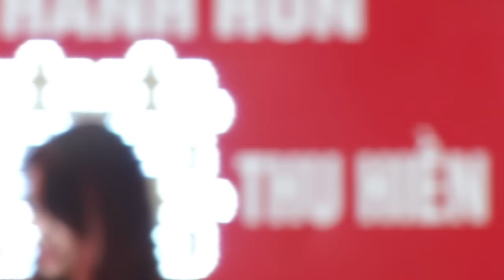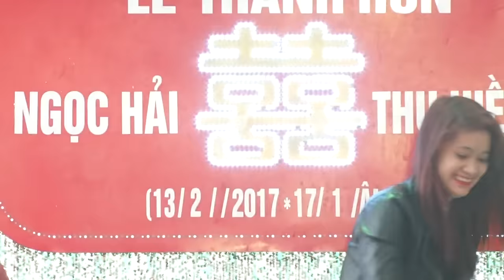Hoa Cài Mái Tóc - Thu Thủy - (Áo Cưới SangStudio - Ngã Tư Xuân Mỹ - Nghi Xuân)